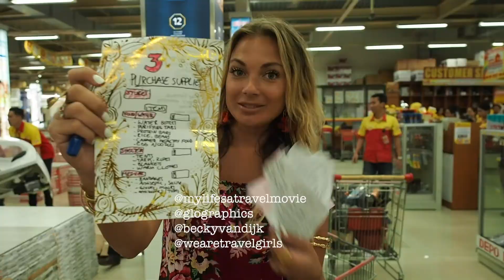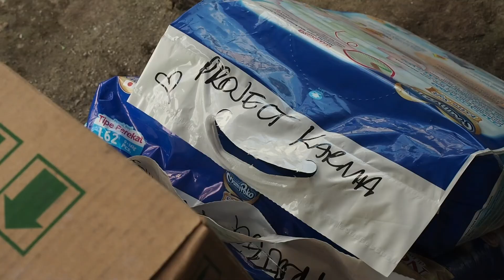Lombok Earthquake relief - GoPro News Reporter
Three major earthquakes within two weeks turned the Indonesian island of Lombok into a disaster zone.

I felt the earthquakes in Bali and soon heard of the damage it had caused at the island just east.

I was with some prominent travel bloggers who set up a fundraiser calling on their Instagram followers to donate. Within one day they'd raised $6500 USD to buy supplies in Bali to send to Lombok.

I accompanied the shipment to ensure its safe delivery and document it for donors and picked up this footage along the way.

The aftershocks are continuing with another major earthquake last week causing further damage to Lombok and Sumbawa.

If you want to donate, there are a number of charities there.
Project Karma and Team Action Amed (we delivered some supplies to them)

And one of my local friends in Sumbawa has set up this account to help locals in the affected villages: Rebuild Sumbawa

Thanks to everyone who donated to this earthquake aid charity mission and everyone on the ground who helped us with purchases and deliveries.

Special thanks to @mylifesatravelmovie, @glographics, @beckyvandijk, @wearetravelgirls, @silverjerry____, @kayceemonee and the local families who took me into their homes and fed me during my few days on Lombok.